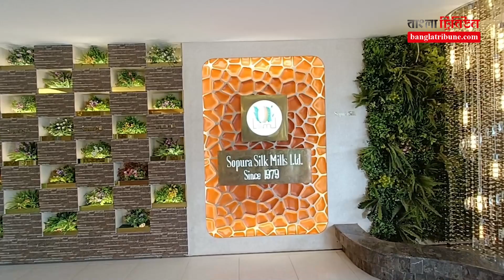সপুরা সিল্কের বাহারি ডিজাইনের পসরা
রাজশাহী সিল্ক কাপড়ের জগতে বাহারি ডিজাইনের অন্যতম প্রতিষ্ঠান সপুরা সিল্ক...